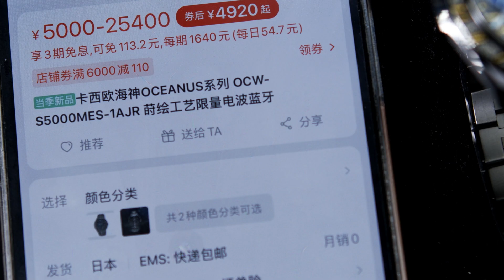Casio OCEANUS OCW-S5000MES-1AJR Solar Drive 10 bar Watch | IPPO JAPAN WATCH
We will share the latest product shooting videos to everyone.